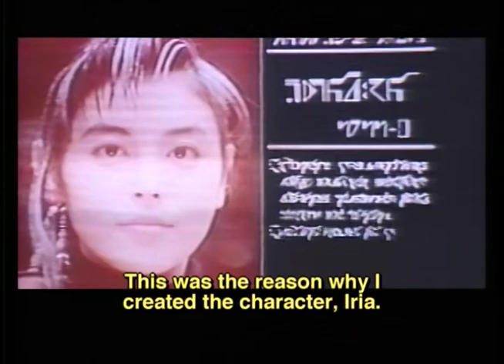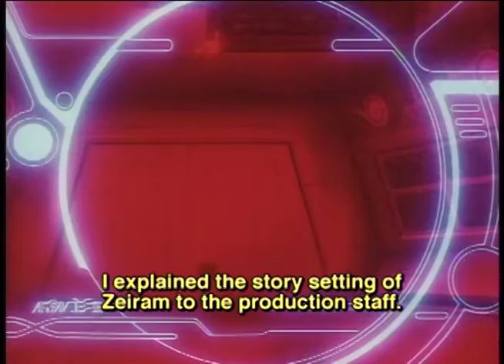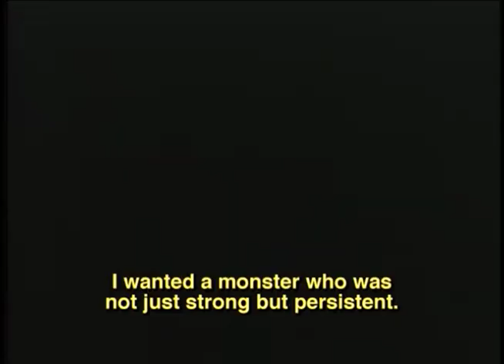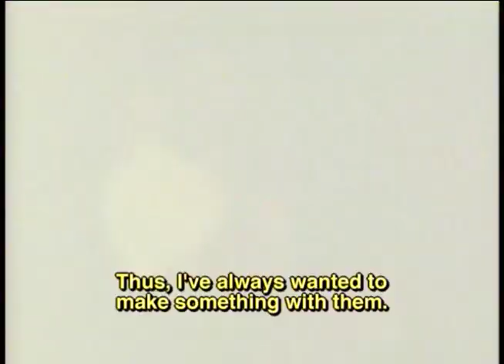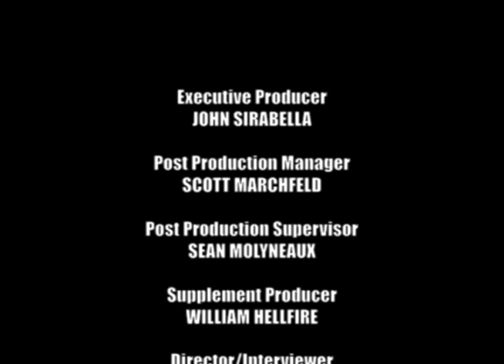Iria Zeiram The Animation bonus feature - Keita Amemiya (Original Creator)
Interview with the creator of the original Zeiram movie. This bonus feature was on the Iria anime release. It was on both the DVD and Blu-ray releases.
The interview video is in standard DVD quality.